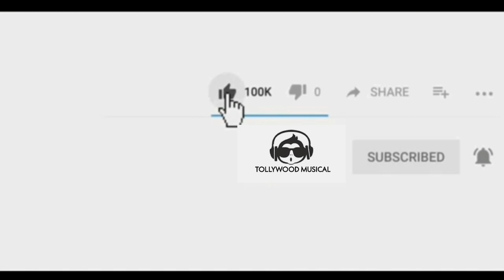Bangaru Bullodu Teaser || 2020 latest telugu movies tollywood musical